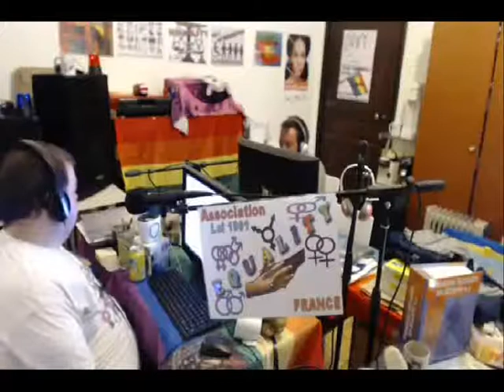EQUALITY 21 JUIN 2017 GRANDES VACANCES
Extraits de l'emission Equality N°189 du 21 Juin 2017 -
Sujet du Jour : Les Grandes Vacances, En conseils et préventions